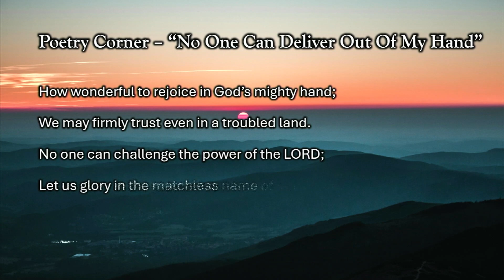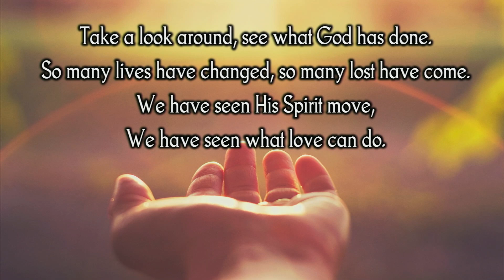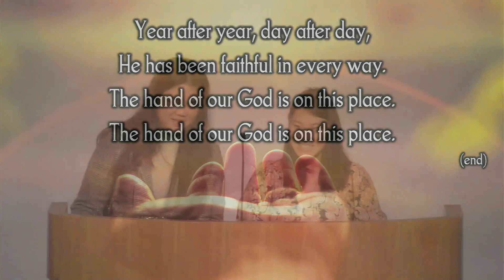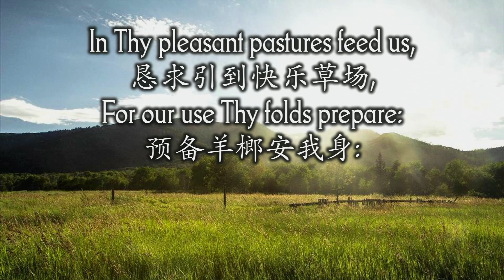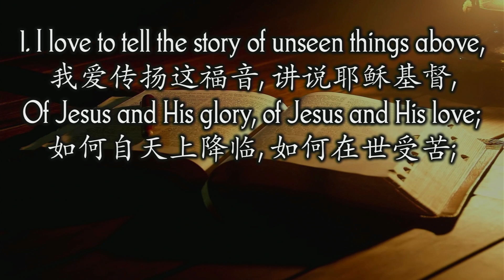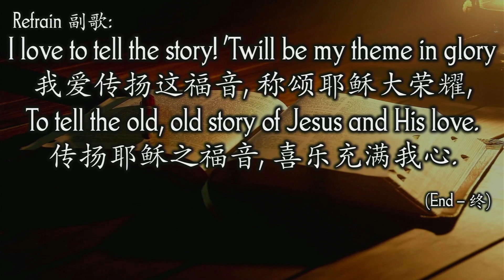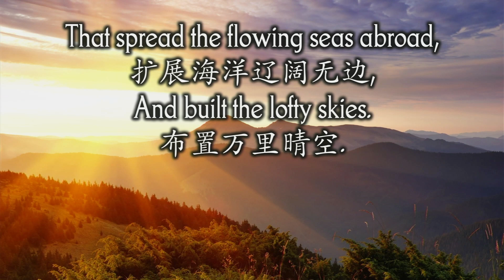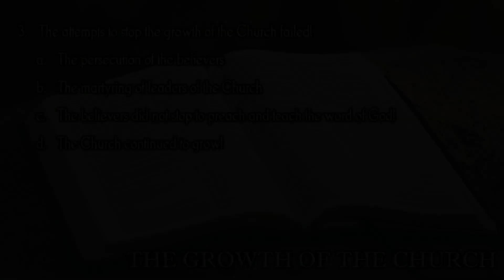Bethel Sunday Worship Bilingual | 21st July 2024 | “神的道日见兴旺，越发广传” | 使徒行传 12:24